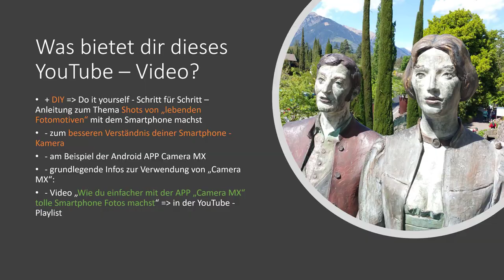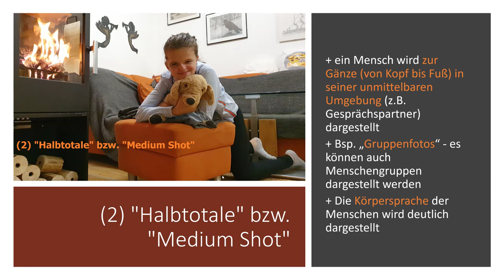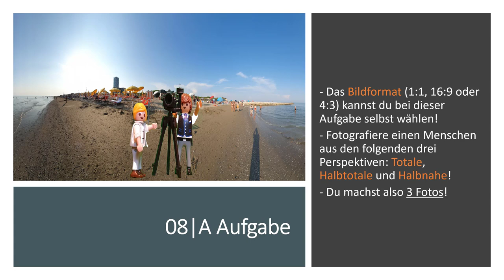#08 Wie du mit deinem Smartphone gelungene Shots von Menschen machst - App Camera MX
In diesem Video erfährst du wie man mit Hilfe verschiedener Arten von "Shots" gelungene Fotos machen kann. Obwohl ich dies am Beispiel der Android APP Camera MX zeige sind die hier gezeigten Inhalte auch mit anderen Foto - Apps und Smartphones nutzbar. Themen sind u.a. "Totale", "Long Shot", "Halbtotale", "Medium Shot", "Halbnahe" und "Medium Shot". Zur Anwendung des Erlernten kannst du eine Übungsaufgabe lösen :-)